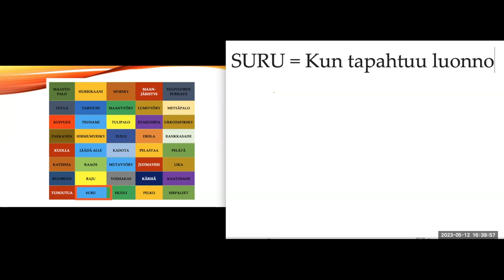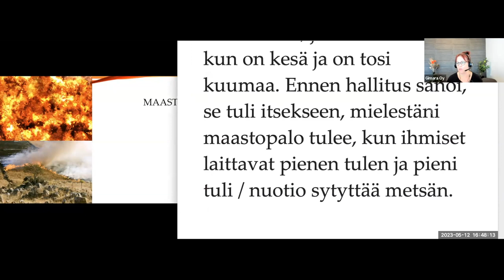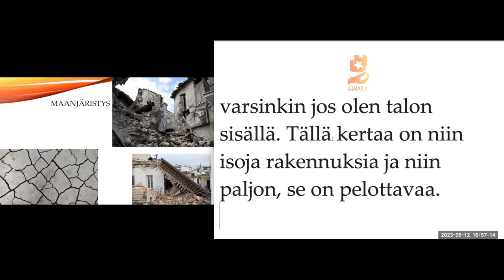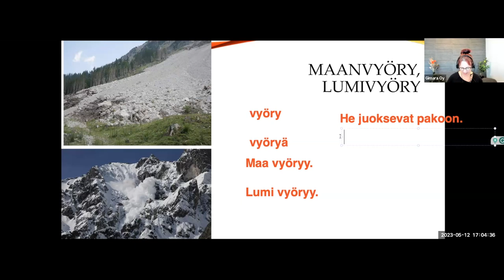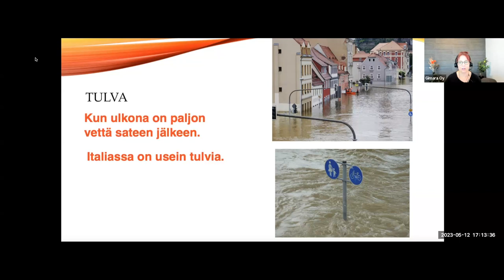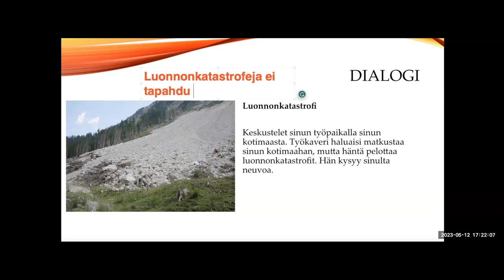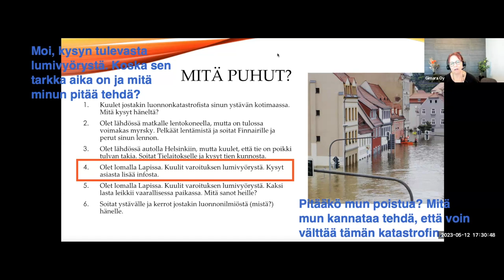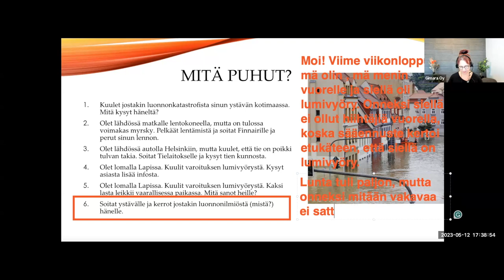Opi suomea! Luonnonkatastrofit (Intermediate)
Teema Theme: Luonto ja ympäristö
Osateema Part theme: Luonnonkatastrofit
Taso Level: Intermediate